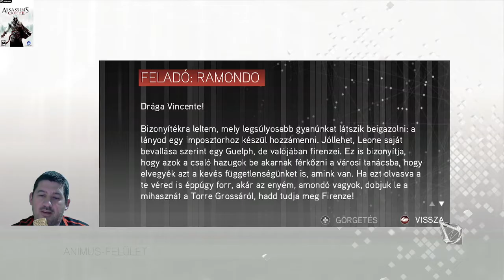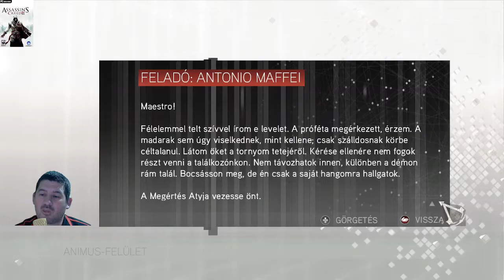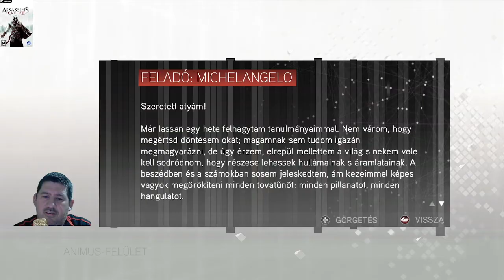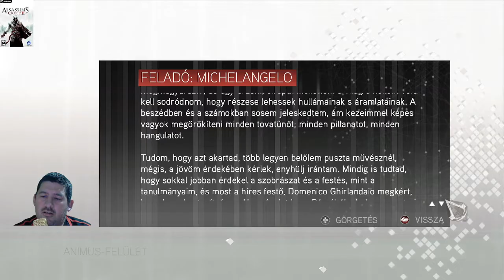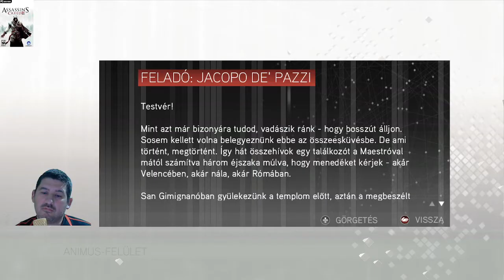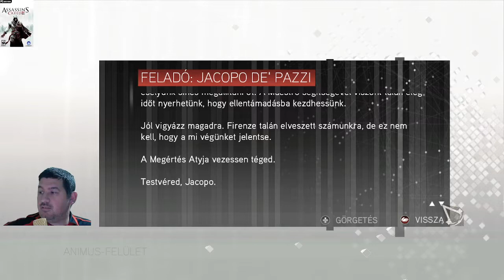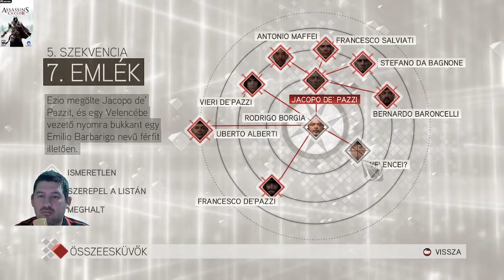Felhajtás ... Assassin's Creed 2(7.)